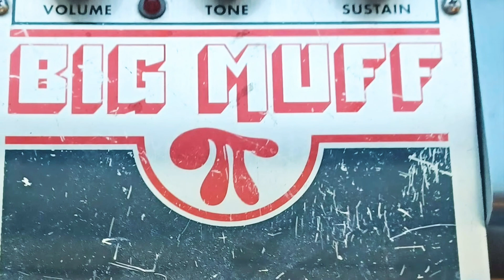Call me ft sickle 3 & save lotus official music video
Instrumental link soon